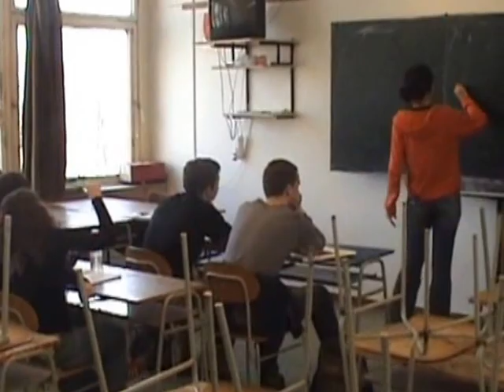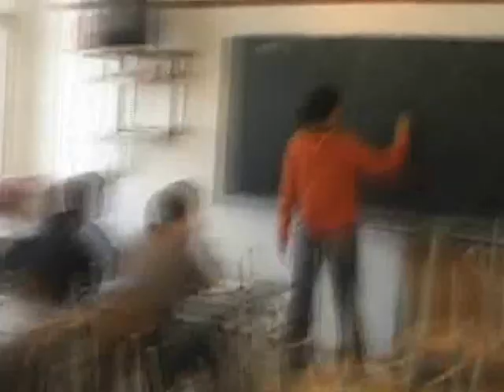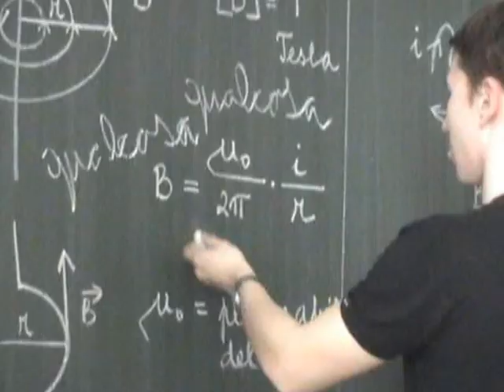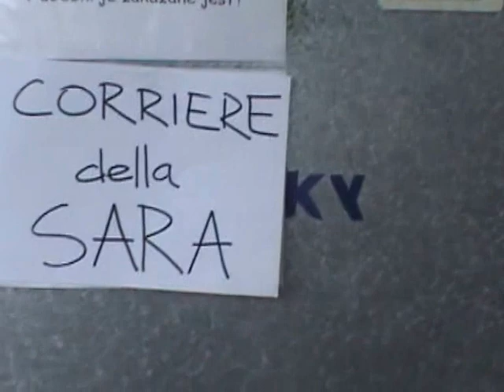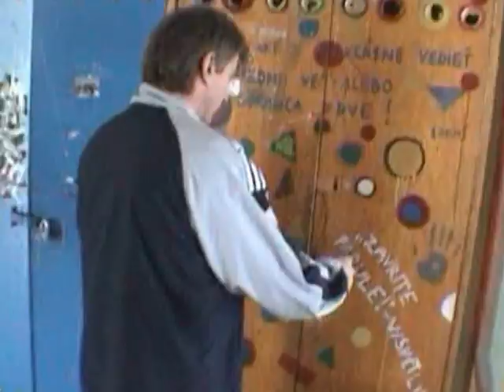Film o GLS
takto je to u nás